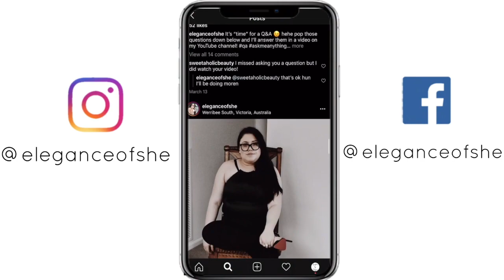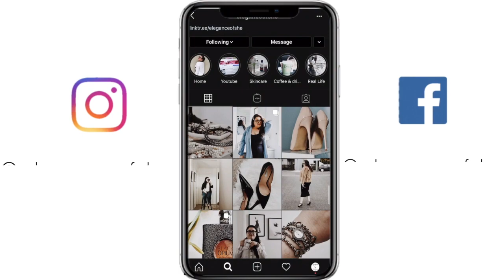Classy and elegant outfits | Elegance Of She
Hi guys,

What's your favourite outfit? Head to the comments and let me know :)

Have you seen my last video?

Don’t forget to follow me on my linked social media accounts, subscribe to show your support and give this video a big thumbs up as I upload 2 videos a week.

You as a customer do not pay an extra or any less. I do not make money from you but from the company for inspiring you for the purchase. Thank you for coming by and buying something from me. :)